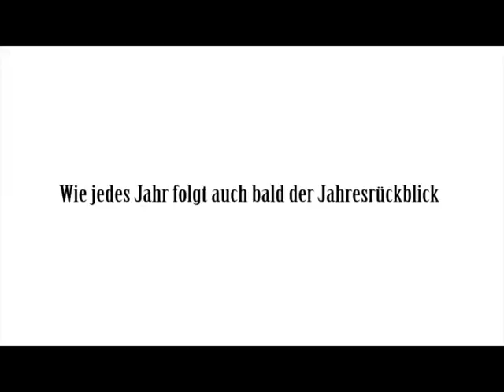Kleiner Gruß zum Jahreswechsel!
Rewind wünscht einen traumhaften Start ins Jahr 2011!
Hier ein kleines Video!
Wir sehen uns in 2011!

Im Video:  Gabriel Maniscalco, Amalia Konstantinou, Jennifer Braun, Rolf Henrich, Markus Vowinkel, Andreas Kemper, Kris Kauhaus, Martin Huber